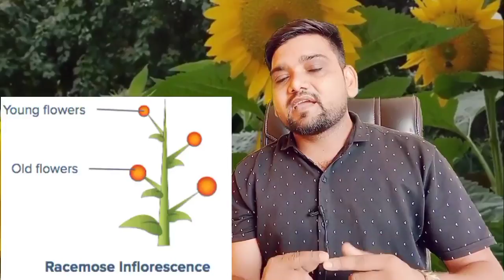inflorescence racemose and cymose //Morphology of flowering plants 🌱